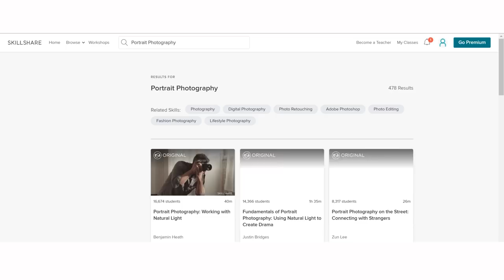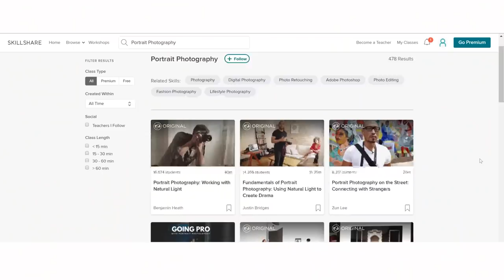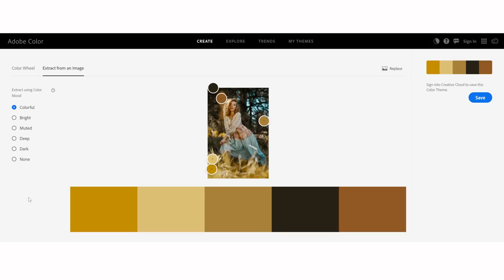Take Better Portraits! Strategies To Improve For 2020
Looking to take better portraits and improve for 2020? Here are some tips you can use! Sign up via my link and you'll get two FREE months of Skillshare Premium!

Emotional Intelligence 2.0
Everyone Communicates, Few Connect
Words That Change Minds

Learn Post Production!

Follow Miguel Quiles!

Sony Portrait Shooters! Share your images for a chance to be featured by hashtagging @sonyportraits!